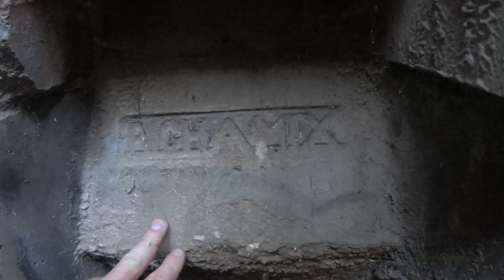Abandoned Mansion in the hills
This is the location of an old forgotten mental asylum. Again locations are not being given out.